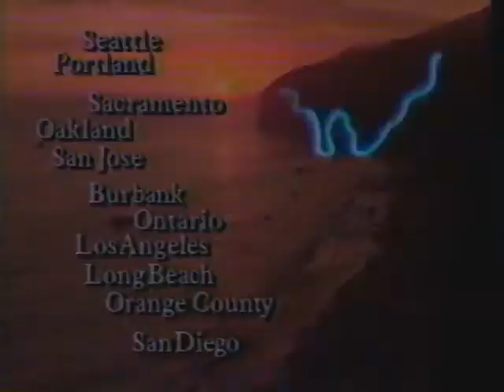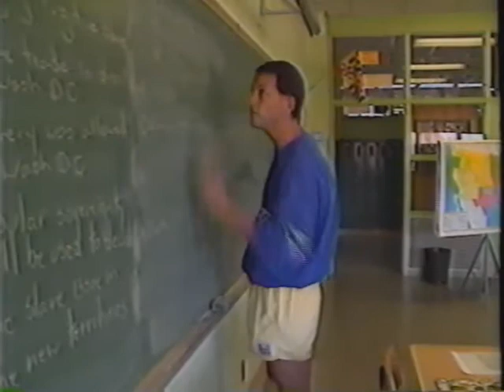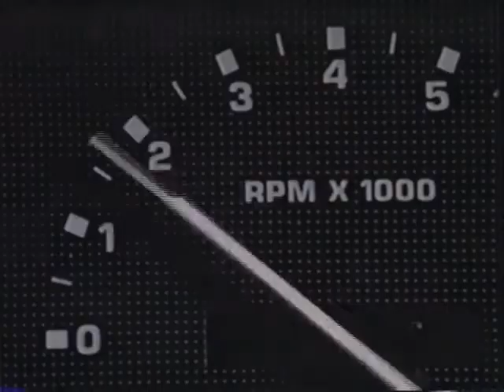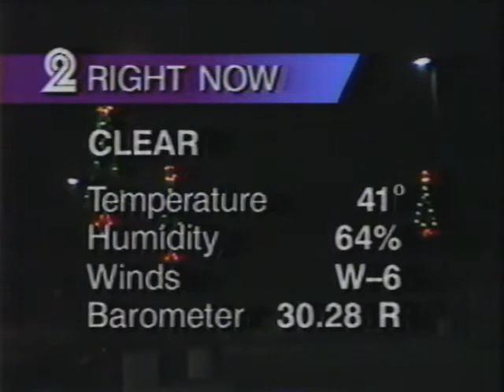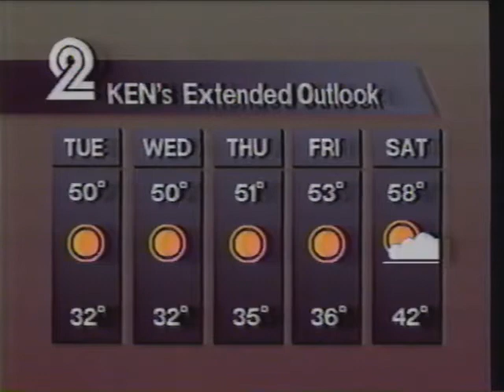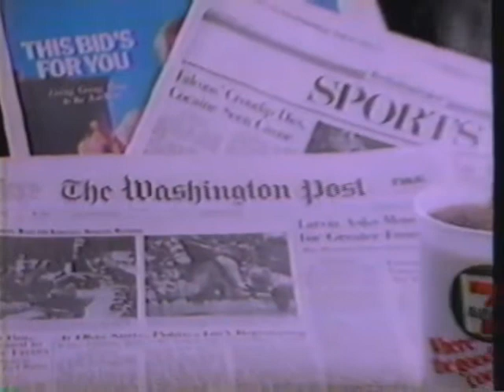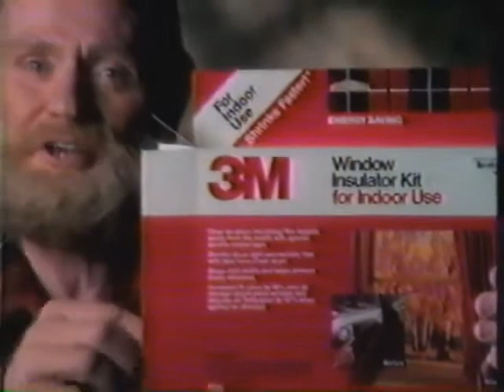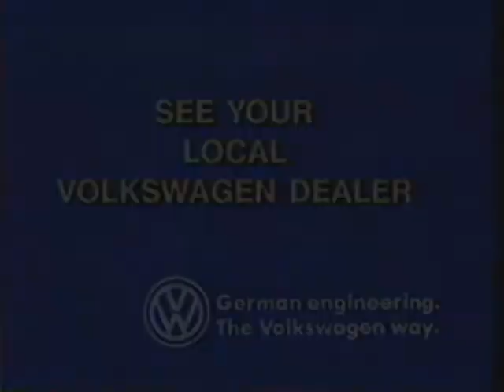WMAR 2 News - November 21, 1988 - Baltimore, Maryland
WMAR channel 2 News on November 21, 1988 from Baltimore, Maryland. Commercials intact.